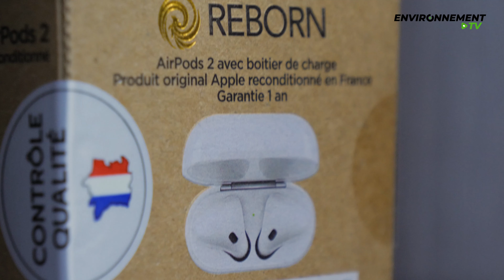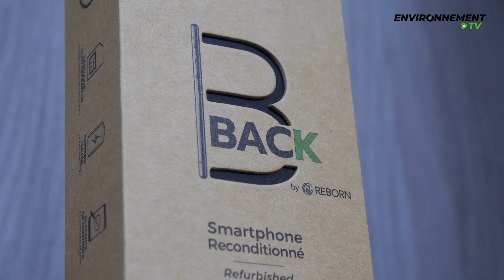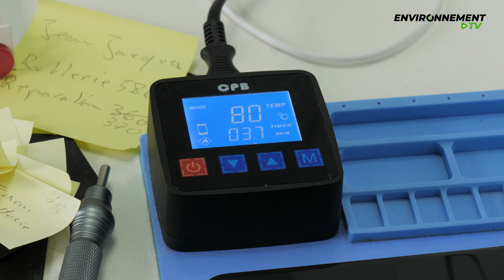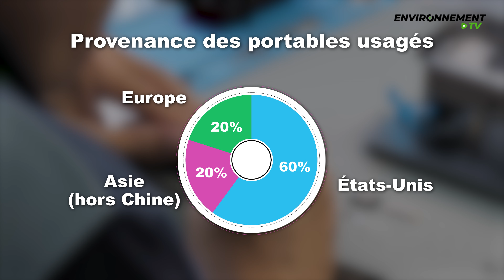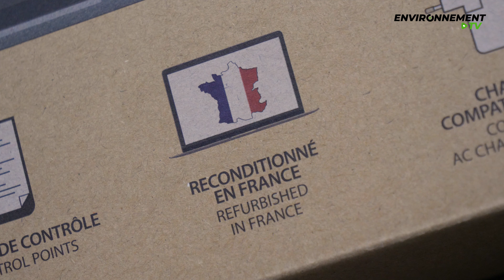Immersion dans les coulisses du reconditionnement de smartphones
Très gourmand en ressources, le smartphone redore son image sur le marché de la seconde main. Environnement Magazine vous emmène dans les ateliers de Reborn, l'un des leaders du reconditionnement de téléphones en France.

Rejoignez nous sur Twitter:   / enviromag